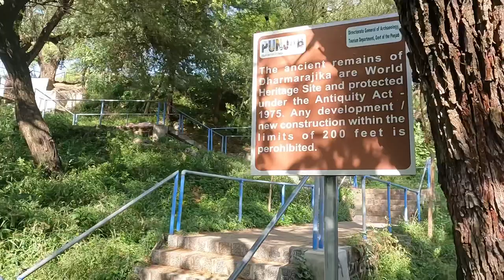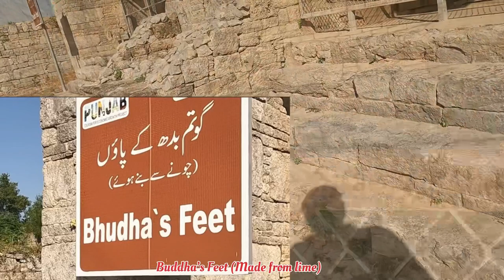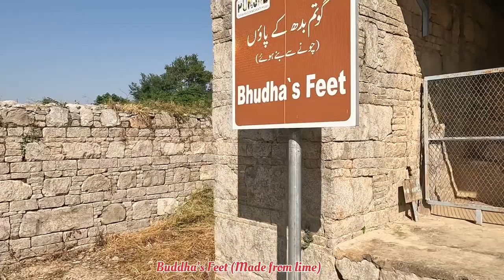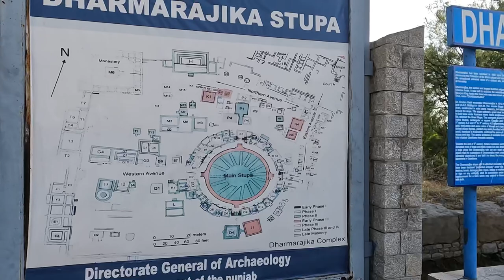Dharmarajika Stupa And Monastery | Taxila Ancient University| Buddha’s Feet| wandering Ongo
The region around Taxila was settled by the neolithic era, with some ruins at Taxila dating to 3360 BCE. Ruins dating from the Early Harappan period around 2900 BCE have also been discovered in the Taxila area,though the area was eventually abandoned after the collapse of the Indus Valley civilisation.
The Dharmarajika Stupa also referred to as the Great Stupa of Taxila, is a Buddhist stupa near Taxila, Pakistan. It was built over the relics of the Buddha by Ashoka in the 3rd century BCE.
By some accounts, this place was considered to be one of the earliest universities in the world or the it may call as the Taxila Ancient University.
The institution was significant in Buddhist tradition since it is believed that the Mahāyāna branch of Buddhism took shape here. Jīvaka, the court physician of the Magadha emperor Bimbisara who once cured the Buddha, and the Buddhism-supporting ruler of Kosala, Prasenajit, are some important personalities mentioned in Pali texts who studied at Taxila.
The Dharmarajika Stupa And Monastery, complex contains Buddha’s statues and Buddha’s feet.